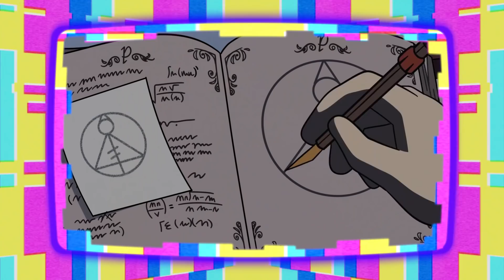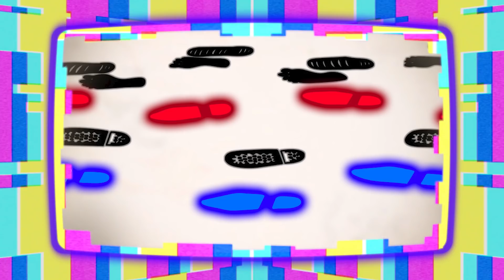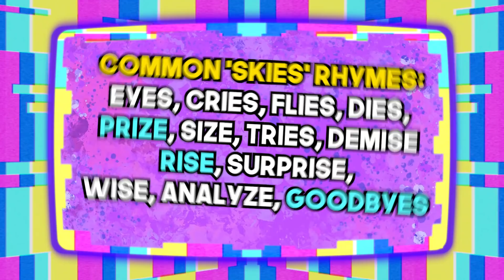What Hollow Mind DIDN'T SHOW Us! (Emperor Belos History Explained!) | The Owl House Breakdown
Alright witches and Owl House adoring humans, we’ve got some pretty massive reveals to talk about after Emperor Belos’ past was laid bare for us in Hollow Mind. Steel yourself, because we’ve got some grim topics to walk through. You’re watching WhitneyVision and this is my breakdown of Hollow Mind!

This is your spoiler warning! If you haven’t seen season 2 episode 16 of the Owl House yet, hit pause on this video and come back once you’ve escaped the terror of Belos’ mind. Now onto the breakdown.

Whitney's Twitter + Instagram: @WhitneyPuppy
Brett's Twitter + Instagram: @PocketSparrows
Follow our channel Twitter: @VisionWhitney
Channel Insta: @WhitneyVision